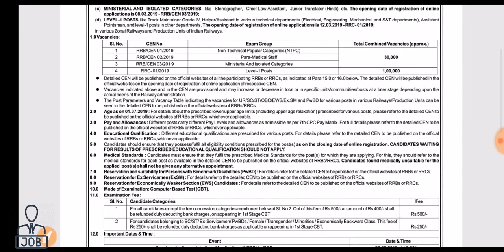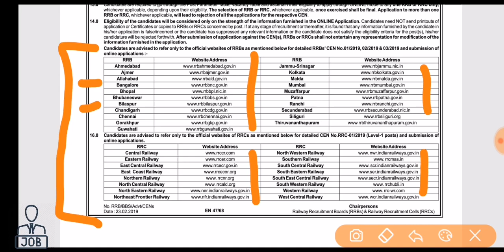Railway Recruitment 2019 // Latest Notification // Full Detail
Namaskar Dosto